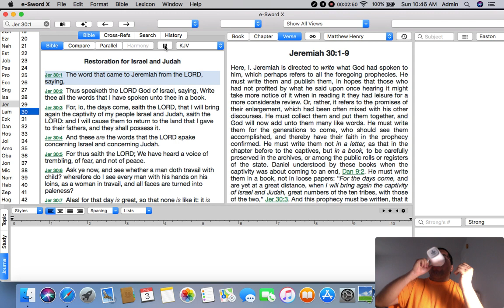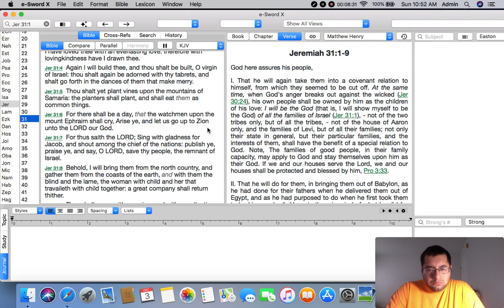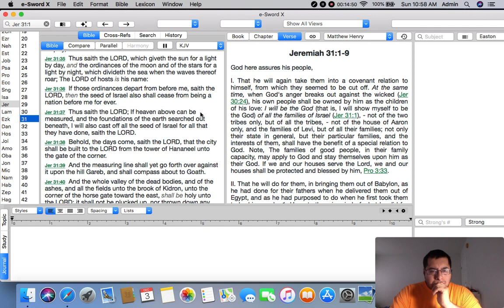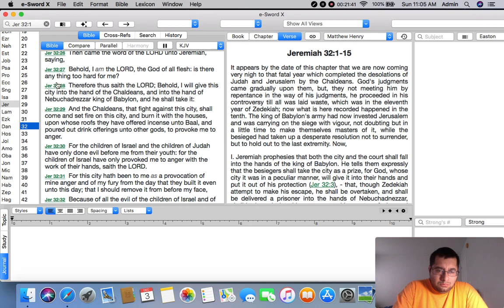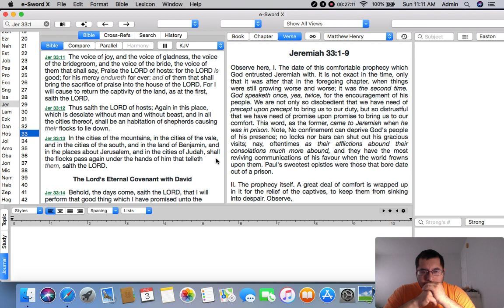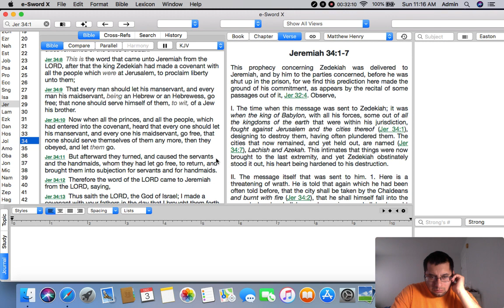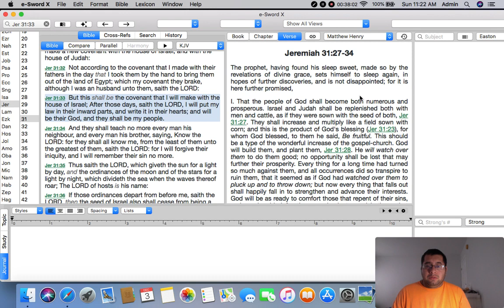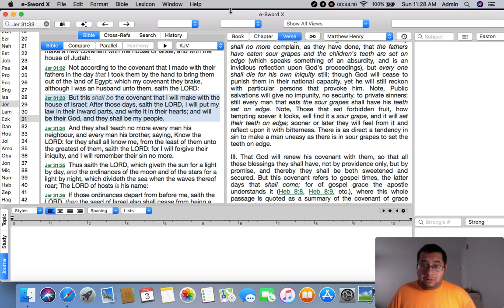Kingdom Service 12/3/23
Scripture portion: Jeremiah 30-34
Israel and Judah has become so evil that God declared to them that they will be captive in Babylon and the land will be in ruin for disobedience.